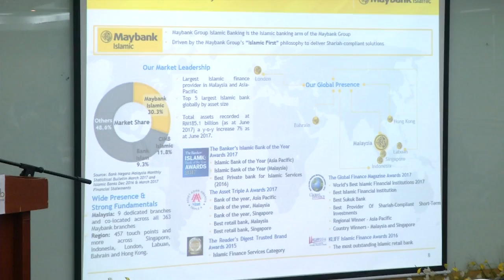Maybank Islamic Targets Its Financing To Grow At 8%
Maybank Islamic BHD expects its financing  growth to achieve eight percent this year, backed by improved customer sentiment and momentum in the country’s economy.

Its CEO Datuk Mohamed Rafique Merican, said this is also at par with industry consensus of estimated financing growth, which stood at eight percent for the financial year 2017.

Earlier he gave the opening address and presentation at the Media Workshop 2.0 on Islamic Banking and Finance, jointly organised by The National Press Club and Maybank Islamic.

Last year, Maybank Islamic chalked up a financing growth of 14 percent, surpassing the overall industry growth rate of 11 percent.

Maybank Islamic’s total deposit and unrestricted investment account stood at RM 139.1 billion.